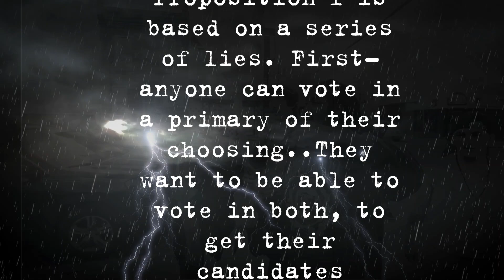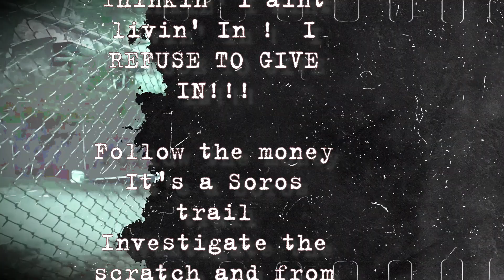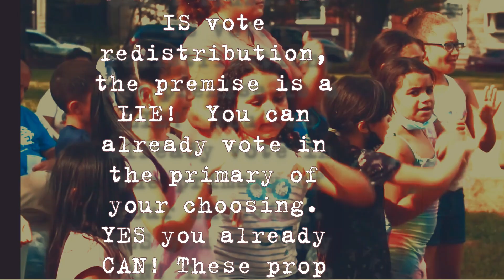PROP 1 IS A LIE!!!!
The people behind Prop 1 are lying vermon. VOTE NO! if you don't want Idaho to be one big Portland ghetto SEWER. MCNN ManCave News 2024 Created with Movavi Video Editor